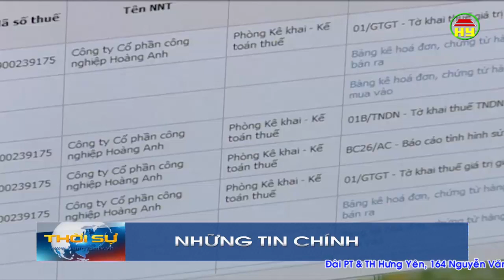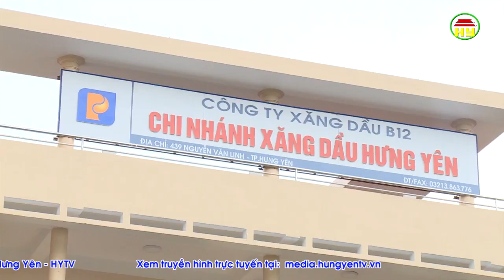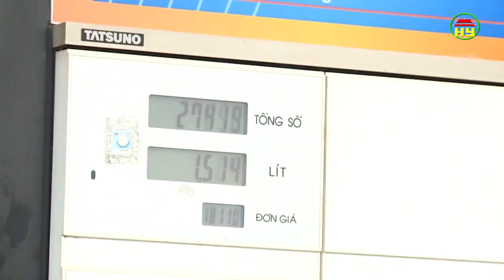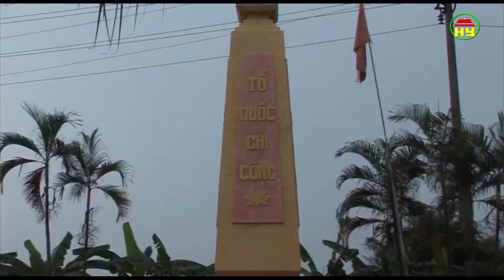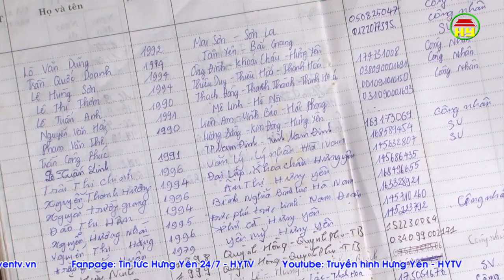Thời sự Hưng Yên thứ 6 ngày 6/10/2017